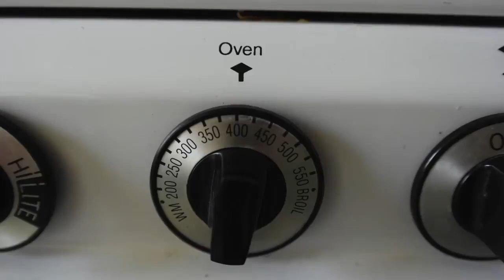Healthier (and French!) Chicken Cordon Bleu Recipe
Olivia shows you one of her favorite recipes in this still shot cooking tutorial! An American classic made French with healthy ingredients and a crispy baked finish for dinner tonight.